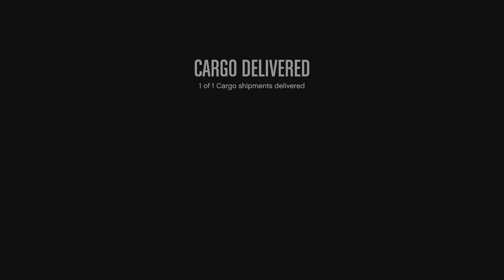GTA Online: I Haven't Got Oppressor MK2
I need to get an oppressor MK2 so I can customise it.